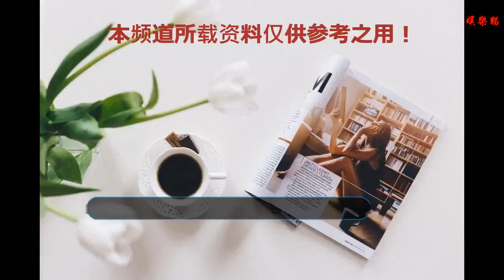26年配角史，一朝成名娶嬌妻，看最丑影帝的逆變之路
說起娛樂圈，要說帥的一抓一大把。大家第一反應就是李易峰，范冰冰之類的一線大明星。不僅皮膚白，長得帥，關鍵還混得好。現在的娛樂圈充斥著小鮮肉的氣息，顏值高的，后臺硬的自然不是少數。有靠精湛演技走紅娛樂圈的，自然也有靠臉吃飯的。
    不過說到丑，大家可真的是不好評判了。被星爺一手捧紅的明星，一個個都丑的不行，但是卻卻家喻戶曉，是很多人成長的記憶。黃渤長得也不帥，但是依舊憑借出色的演技走紅娛樂圈，成為50億影帝，王寶強以憨厚老實的形象熟悉于觀眾的視野。還有一個人不得不說也是兩個極端，丑的極端，紅的也極端。那就是”最丑影帝“，巨興茂。
    究竟是怎樣的一個人，讓著名導演郭靖宇都稱其為“帝哥”，不過這并非影帝之意，而是“影帝他哥”的意思。年齡不到30歲的巨興茂卻已有23年的從業經歷。1990年，年僅九歲的巨興茂被導演李少紅選中并出演銀幕處女作《血色清晨》，他從此開始自己的演藝事業。之后兩年參與何平執演的《炮打雙燈》，此片獲得第十四屆美國夏威夷國際兒童節最佳影片獎。
    正所謂人不可貌相，海水不可斗量。巨興茂就是這樣的例子，當了26的配角，跑了26年的龍套之后終于有了自己的事業，從一個配角逆變了一個導演。2014年，巨興茂與郭世明聯合執演的懸疑劇《靈魂擺渡》首映便得到了觀眾的一致好評，同年，憑借抗日劇《打狗棍》被提名第二十屆白玉蘭獎最佳導演獎
    巨興茂一個聽起來都讓人覺得陌生的名字，但說到《鐵梨花》當中的色子，大家一定不會陌生，一度成為大家心中豪俠仗義的代名詞。身高只有一米六的他，在從業20多年的時間里都是扮演配角的角色。做一行愛一行，并沒有為此放棄自己的演藝之路。
    或許是因為自己長的丑，身材嬌小的緣故，導演給他安排的角色都是丑角，配角，在行動犯罪據《我是英雄》中飾演的就是一個撿破爛的小孩賴子角色，在傳奇劇中《勇敢的心》飾演一個講情重義，聰明伶俐的叫花子小六。
    這些角色雖然小，但是這些小角色也正符合觀眾的口味。沒有這些小角色襯底，大片也無從談起。從業幾十載，巨興茂早已身家上億，但卻依舊為人低調。如今的巨興茂早已成家，并且妻子還是一位實實在在的大美女。兩人的婚姻也是人們飯后討論的余資，據悉，巨興茂與妻子岳麗娜是在拍攝《鐵梨花》的時候認識，兩人相見相識，相親相愛，走進婚姻的殿堂。
    在演藝圈當中摸爬滾打20多年，巨興茂從一個小丑逆變成為一個導演，從業那么長時間沒有出過一件緋聞，憑借自己的實力一步步走到今天的位置，其中吃過的苦只有他自己知道，是名副其實的實力派演員。